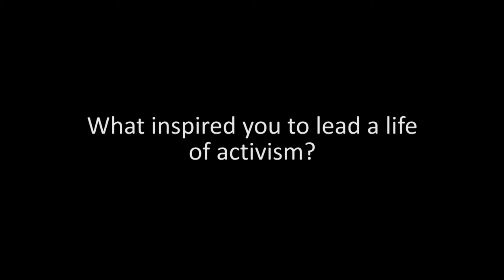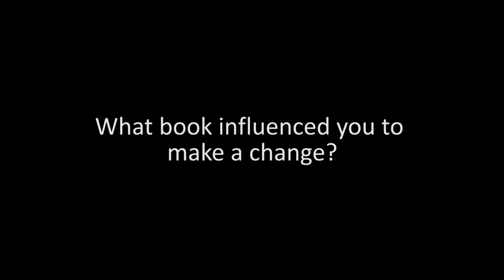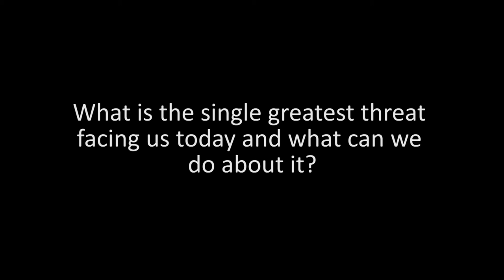Peter Willcox - Greenpeace Captain (Long Version)